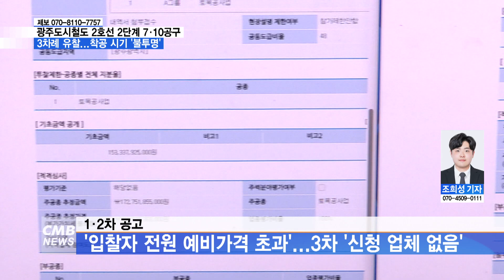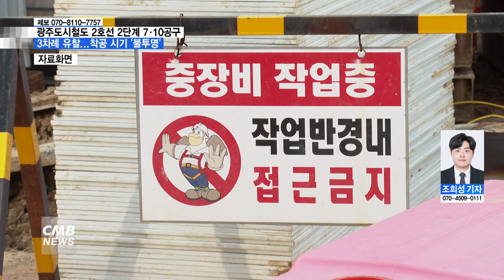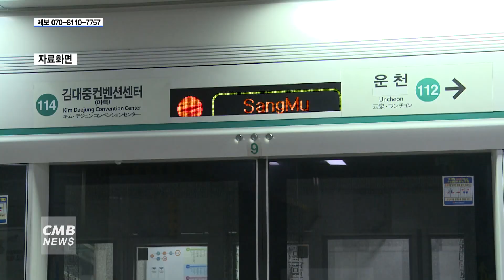[광주뉴스][리포트] 광주도시철도 2호선 2단계 7·10공구 '유찰만 3차례'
■CMB뉴스

광주도시철도 2호선 2단계 착공이 지난해 12월부터 시작됐지만
7공구와 10공구 구간은 아직까지 첫 삽도 못떴습니다.
공사비와 사업성이 낮아 공사에 참여하려는 업체가 없기 때문인데,
최근까지 3번이나 관련 공고가 유찰됐지만
광주시는 공사비를 올릴 수 없다는 입장을 이어나가고 있습니다.
7공구와 10공구의 착공 시기는 짙은 안갯속에 빠졌습니다.
조희성 기자가 취재했습니다.

광주지역 곳곳에선 지금도 도시철도 2호선 공사가 진행되고 있습니다.

이 가운데 2단계 공사가 지난해 12월 첫 삽을 떴는데
모두 14개의 공구 가운데 7공구와 10공구는
아직까지 시공사조차 정해지지 않았습니다.

해당 공구가 사업성이 떨어져

이 두 곳의 공사를 맡겠다는 업체가 없었기 때문입니다.

공고를 살펴보면
7공구의 공고 상 기초금액은 1,533억여 원이고,
10공구는 그보다 적은 1,154억 원 정돕니다.

광주시는 이 금액으로
지난해 8월 30일부터 올해 1월 15일까지
3차례의 공고를 올렸지만 모두 유찰됐습니다.

1차와 2차 공고는 입찰에 참여한 업체들이 올린 예비가격이
'초과' 수준이라 유찰됐고,
2차 공고 이후 1달 만에 올라온
3차 공고는 참여조차 하지 않았습니다.

▶ 지역 토목 업계 관계자
"현재 지금 1단계 공사라든가 공고가 진행되고 있는 공사들이 있잖아요. 그런 (참여한) 업체들이 다 지금 손해를 본다고 하고 있거든요. 이익 본다고 말하는 데가 하나도 없어요. 그런데 이렇게 공사 금액이 1,500억 이상 되는 공사에 들어가서 손해를 보게 되면 그만큼 그 업체에 리스크는 커지는 거죠."

하지만 광주시는
공사비 증액은 안된다고 일축했습니다.

먼저 선정된 비용이
표준 품셈과 시장 단가에 맞춰서 산정된 금액이고,
국비가 들어가는 만큼 조정하기도 쉽지 않다는 게 이유입니다.

▶ 광주광역시 관계자
"공사비 증액하는 것 자체가 어쨌든 총사업비(가 조정 대상)이기 때문에 기획재정부와 협의가 다 들어가야 하는 부분이라서 마냥 공사비가 부족하다고 해서 당장 올릴 수 있는 여건도 안 되고요. 이 공공 공사에서 그 (금액 인상) 얘기는 아닌 거고 나중에 이제 이 부분에 실질적으로 저희 내부적으로 검토를 해가지고 만약에 혹시나 어떤 상황에 된다고 하면 뭐 그거(금액 인상)까지 검토해 볼 수 있겠지만은 지금은 그것까지 검토할 단계가 아니고요."

대신 다음 공고부터는
실적 기준을 70%로 낮추고
지역 기업 참여 비율도 49%까지 높여
더 많은 지역 기업에 기회가 돌아갈 수 있게 하겠다고 말했습니다.

하지만 지역 업계는
이런 광주시의 대책을 반기지 않았습니다.

지역 업계에 따르면,
중견급 업계 조차
기초금액만 1천 억 원을 가볍게 넘기는 큰 공사는
모든 역량을 총동원해야 합니다.

이렇게 되면 다른 공사는 바라볼 수 조차 없게 되는데,
이는 실적 부족으로 이어져 다음 공사를 수주하기 어려워집니다.

건설업 불경기인 지금 상황과 맞물리면
경영난으로 이어질 가능성도 있어
실적 기준 완화는 정답이 아니라는 겁니다.

"기반이 약한 중견업체들은 관급공사 하나만 매달리다가 다른 공사가 손해를 본다고 하면은 다른 사업을 가지고 올 수 없잖아요. 그런다고 하면 그 회사의 경영이 어려움에 처할 수도 있죠."

광주시는 빠르면 이번 달 안에 재공고를 진행할 계획인데,
이번에 시공사가 선정된다고 해도
최소 6월은 지나야 공사가 시작될 수 있습니다.

하지만 올해 하반기 착공도
이번 공고가 잘 마무리됐을 때 상황이라
광주도시철도 2호선 2단계 개통 시점마저 불투명해지고 있습니다.

CMB 뉴스 조희성입니다.